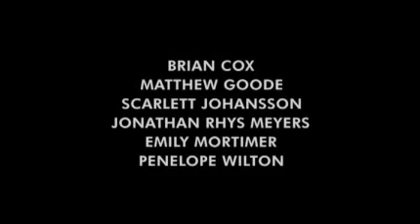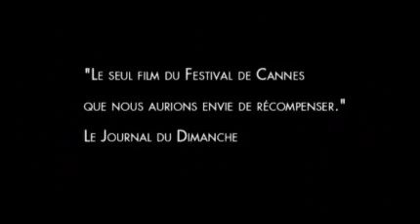Bande-annonce - Match Point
Bande-annonce du film "Match Point" (2005) de Woody Allen